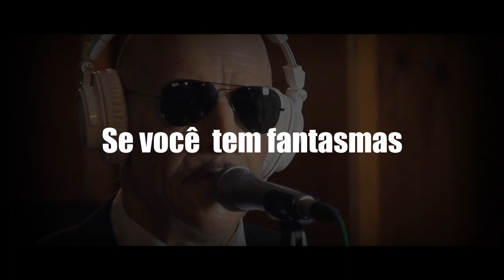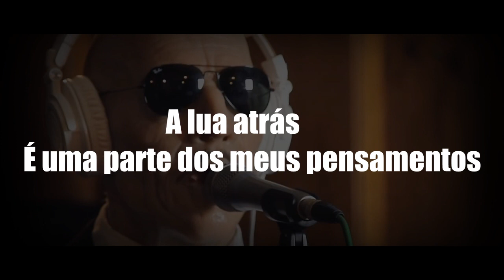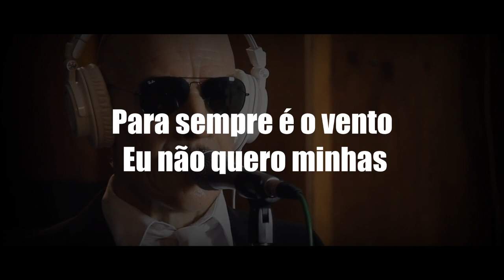Ghost bc - If You Have Ghost - Tradução - #4